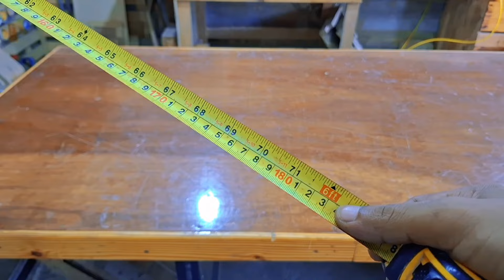ปี 2024 สอนการทำเตียงไม้พาเลท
งานไม้